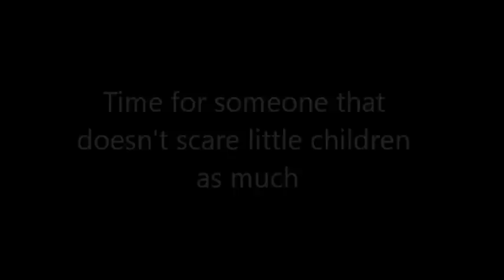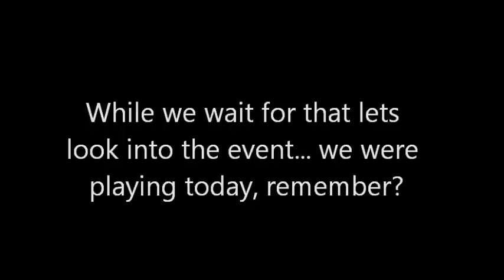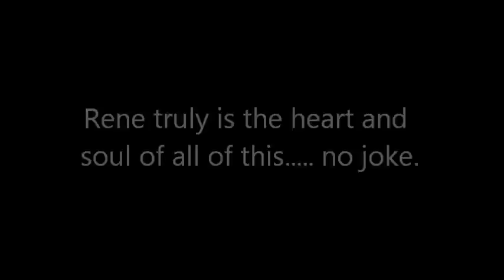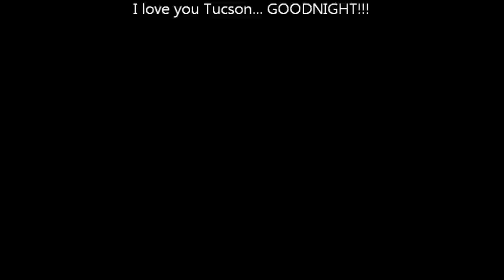Who is Tucson WoW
It's what the title says. This video explains the madness behind Tucson WoW!